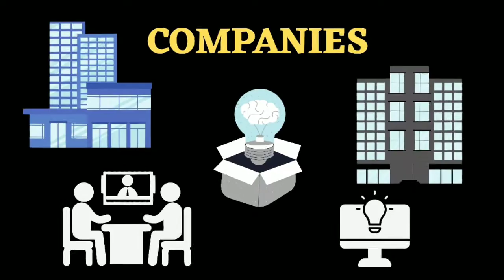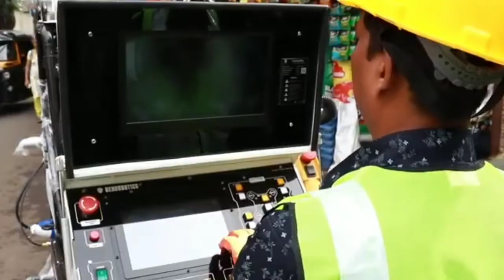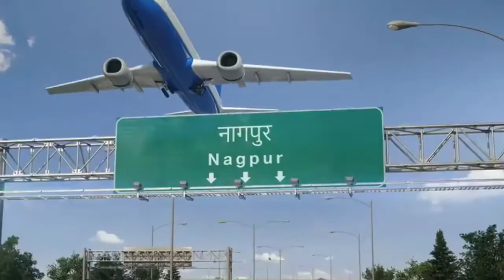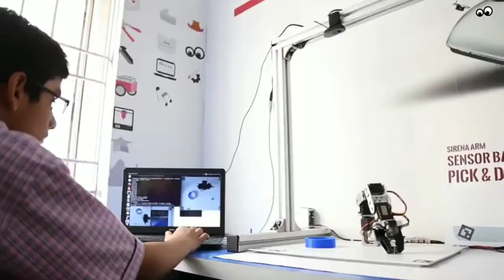Robotic companies in India { Part 02} भारतीय रोबोट कंपनियां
hello dosto
                       Welcome to robogya in today's video we will know about Indian robot companies which manufacture robots in India.  and make India to walk with the world.  In this video, we have given general information about Indian robotics companies.

Our othe videos:-

1) Club first

2) Addverb technology

3) Genrobotic

4) Vistan NextGen

5) Skilancer Solar

6) Grenerobotics

7) Milagrow humantech

8) EyeRov

9) Nirmitee Robotics

10) Sirena Tech